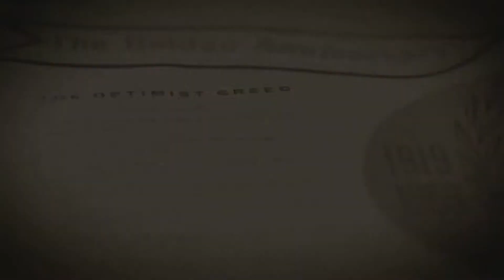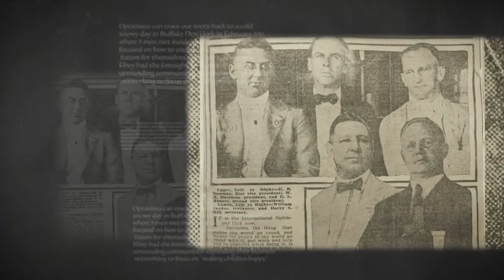Optimist 3 min